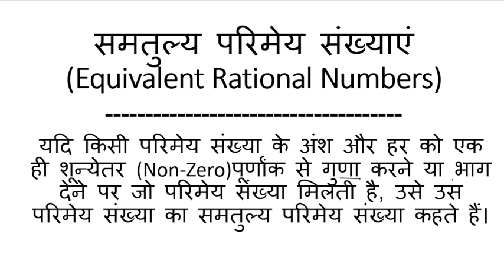समतुल्य परिमेय संख्याएं (Equivalent Rational Numbers)- किसे कहते हैं ? इसे कैसे प्राप्त करें?